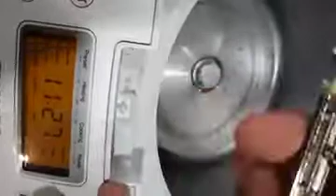How to Install Jar rice cooker Open/Close Cover button Switch Knob